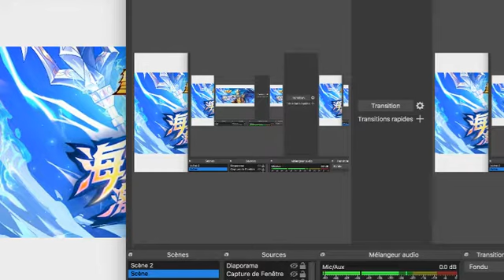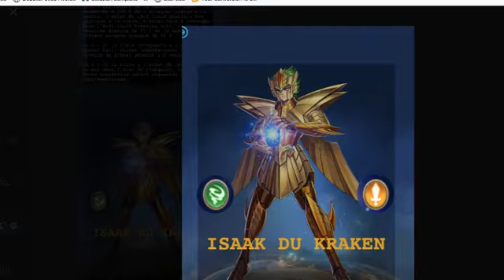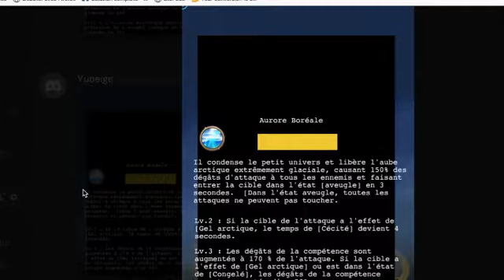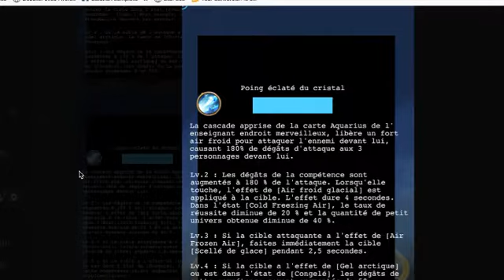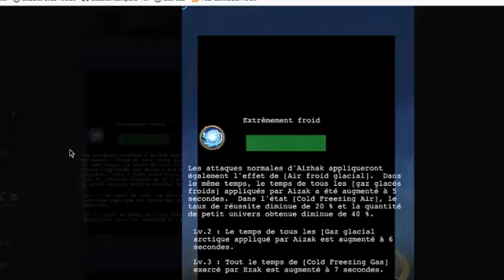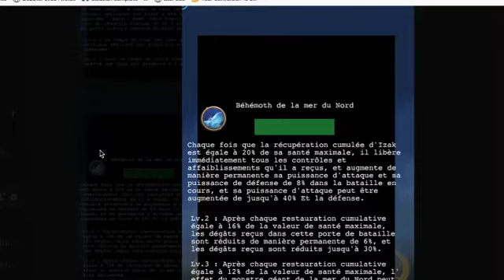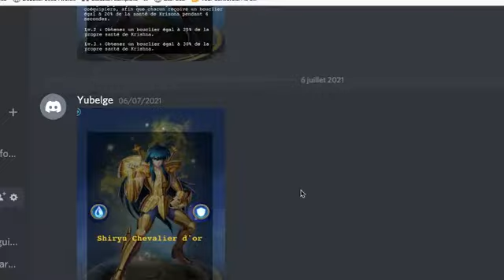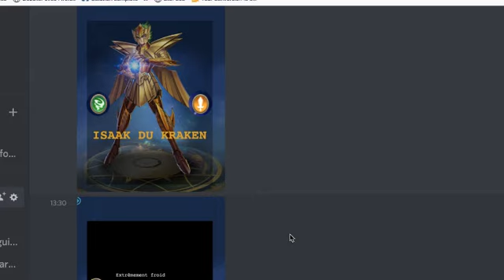Saint-Seiya (Legends of Justice) Analysons #14 Isaak du Kraken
On est partie pour une nouvelle vidéo sur Saint-Seiya Legends of Justice (Android chinois).

allez ici pour cliquer sur le bouton discord pour me rejoindre vous aurez toutes les trads des personnage en FR

Voilà enfin un petit nouveau personnage qui sort demain Isaak du Kraken j'ai fais ça trad.

Commentez.